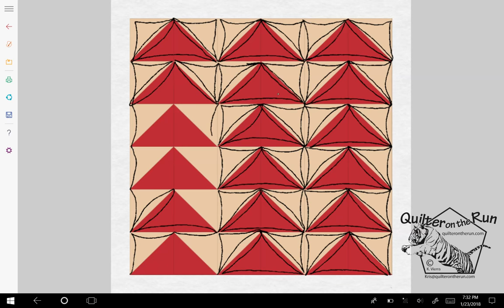Free Motion Quilting Ideas for Flying Geese Variation #1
Free motion quilting ideas for Flying geese on domestic or longarm quilting.